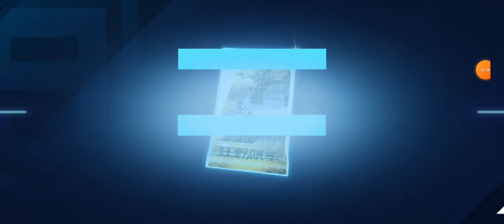Ko Muốn Đặt Tiêu Đề